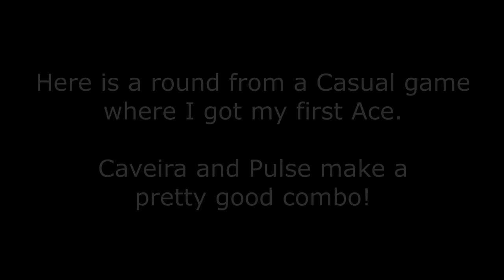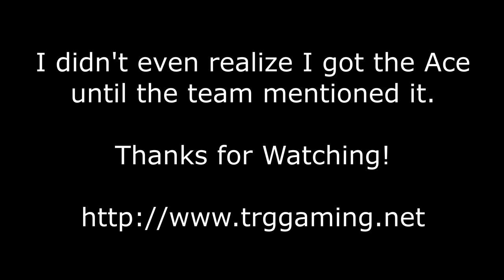A Man, His Gun and a Burrito - Episode 05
Here is a video of my first Ace as I played a round with Caveira.  I hope you enjoy watching it.

All Rights are Reserved to the Video Gaming Companies that developed the games. We appreciate the ability to play these great games.